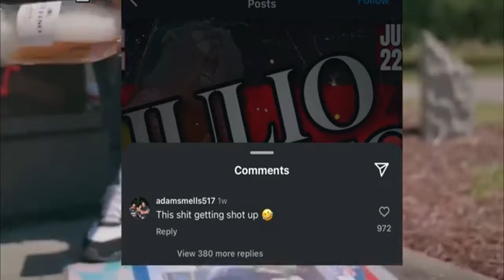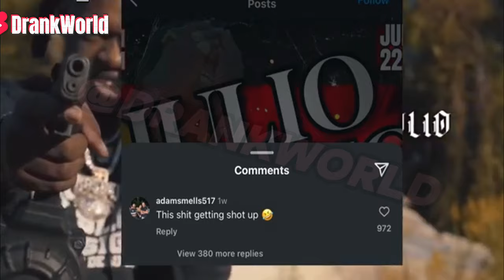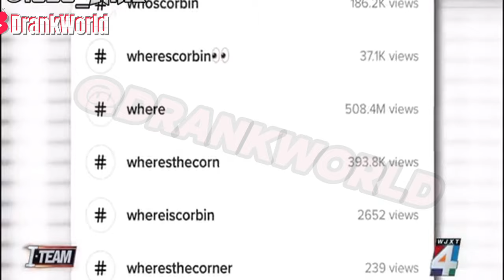Julio Foolio Gunned Down At His Own Birthday Party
RIP To Julio Foolio, shit is wicked. Prayers to his family, lets be respectful in the comment section!

Shoutout @EndOfSentence for segments of the original video and the news team in jacksonville who reported it!